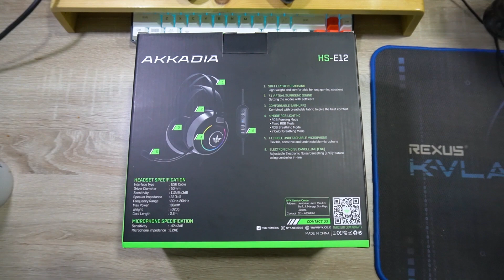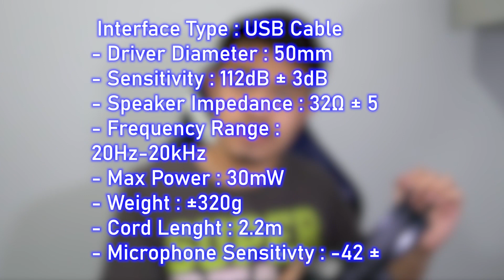Review Headset Gaming Murah Terbaik 2021 - NYK Nemesis HS E12 Akkadia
YOOOOTT!! Kali ini kita kedatangan headset gaming budget mahasiswa tapi harga bintang 5 yoooottt!!! Buat kalian yang cari headset gaming entry level tapi mewwah.. inilah saatnya kuharus berubaaahhhh